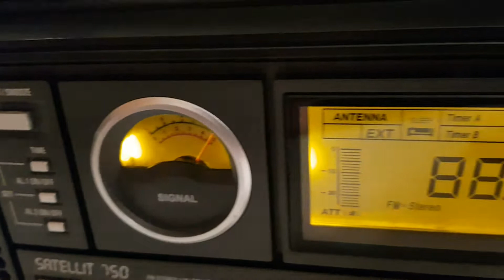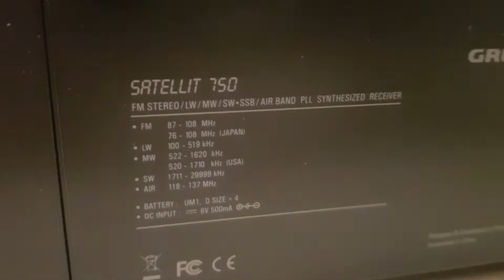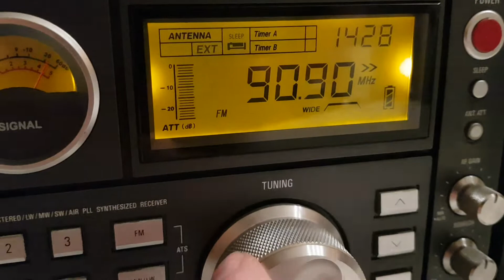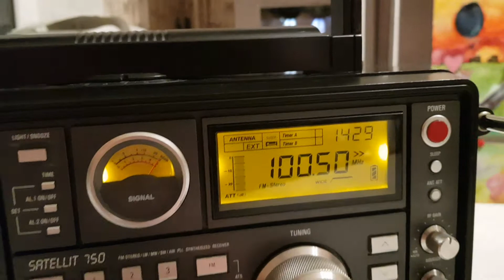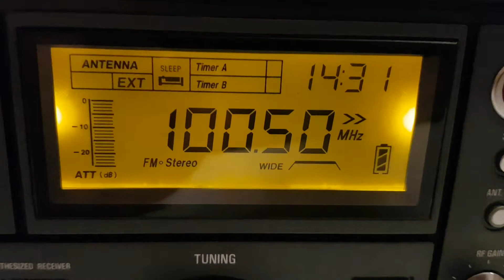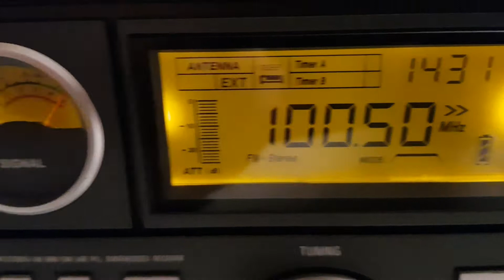GRUNDIG SATELLIT 750